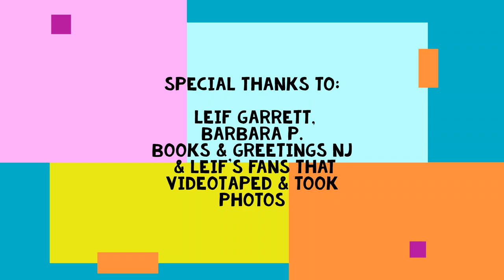Leif Garrett Rocking The Partridge Family Bus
Leif Garrett Rocking The Partridge Family Bus - 11/3/2019
Leif hopped on board after his first book signing at Books And Greetings in Northvale, New Jersey